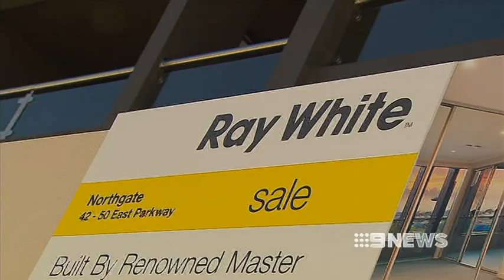HOT SPOTS 22/01/2013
A new report has labelled Adelaide's housing market among the most unaffordable in the world.